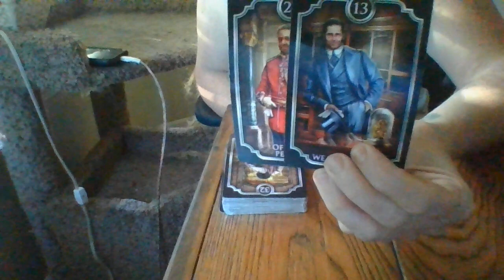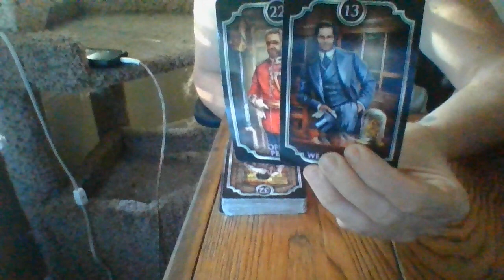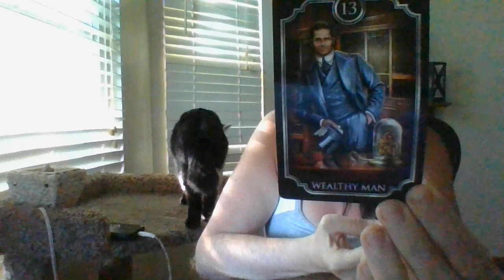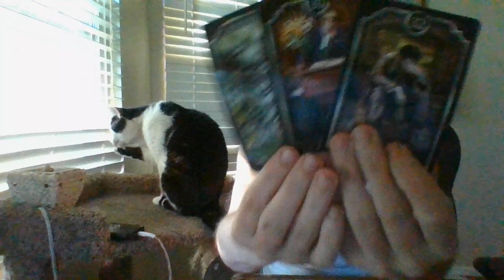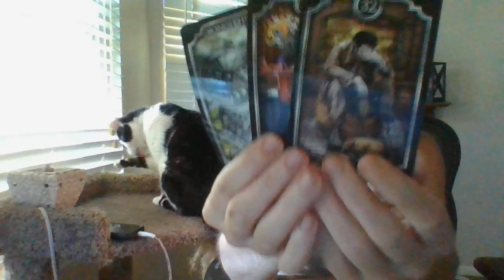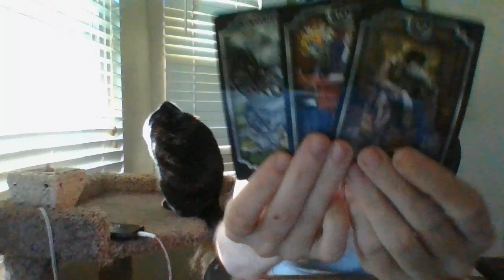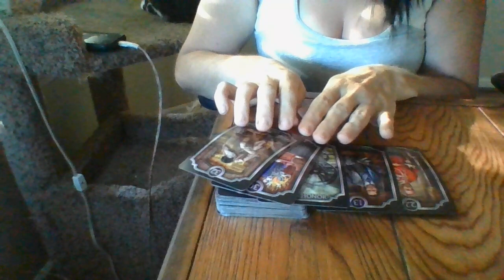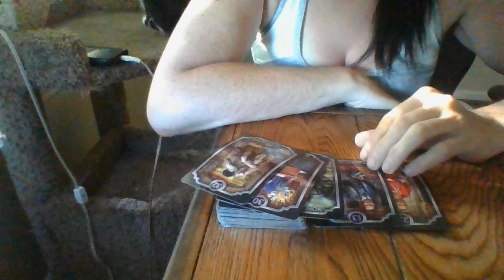JUNE 22- LEO FEMS ARE ABOUT TO BE ARRESTED SOON FOR DRUG POSSESSION/PARAPHERNELIA SOON! ONE IS ARN!